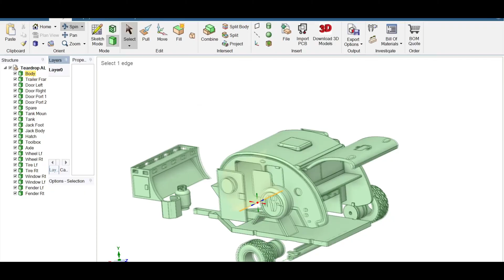New Teardrop Model - Exclusive Look!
CAD and 3D printing is something I’ve been doing for several years. This particular project started as a fun and interesting way to test new software. We love our Bean teardrop trailer. This is a pseudo design and is in no way associated with Bean Trailers Inc., although I did communicate with the good folks at Bean during the planning phase to avoid potential conflicts.

This teardrop model is about 1:16 scale. It measures 4.5”Hx 5.5”Wx 9.5”L. The entire assembly (22 parts) are designed and 3D printed by the author (except for two stainless steel axle bolts), The 3D printed parts include translucent windows and flexible tires. Standard accessories include a 3D printed campfire and folding bench (ready for paint), along with a common battery operated tea light and a universal hitch device (twist tie).